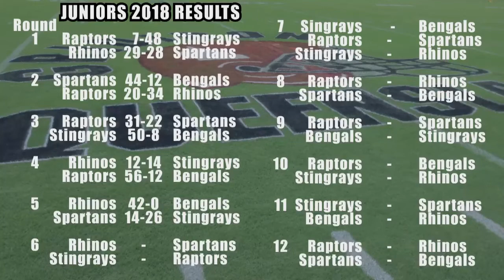Gridiron Qld Stingrays vs Bengals JUNIORS Round 7 29th September 2018